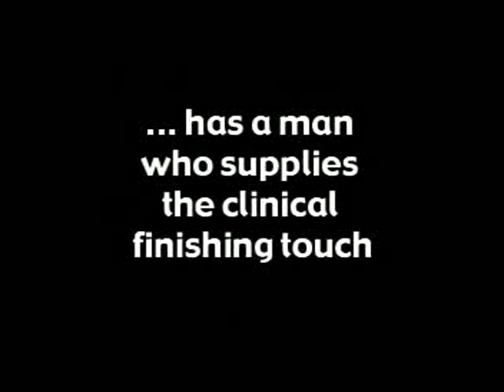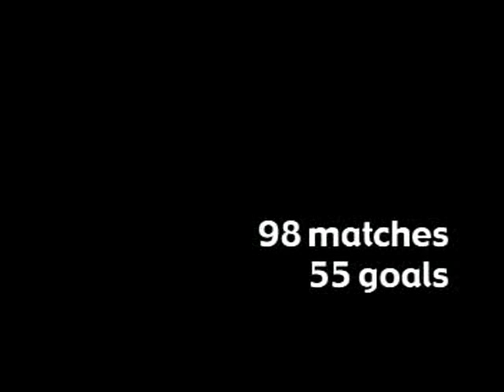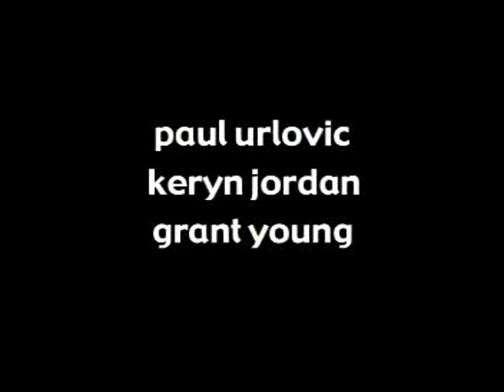Auckland City FC - Strikers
Auckland City's 3 top strikers in action in the New Zealand Football Championships.
Paul Urlovic
Keryn Jordan
Grant Young